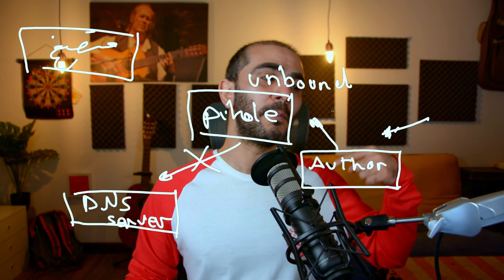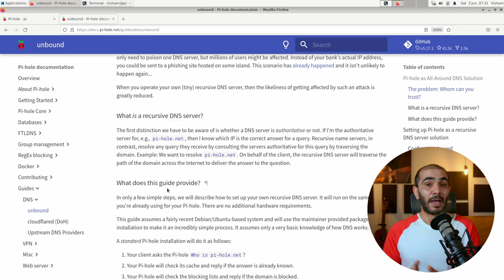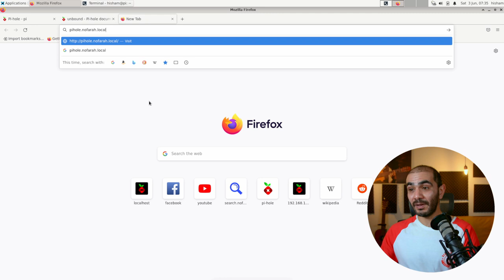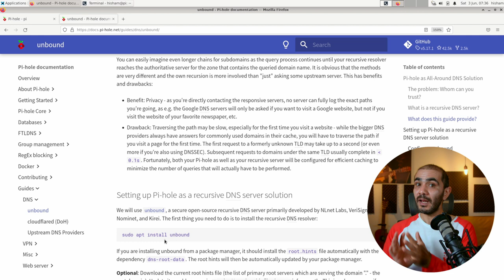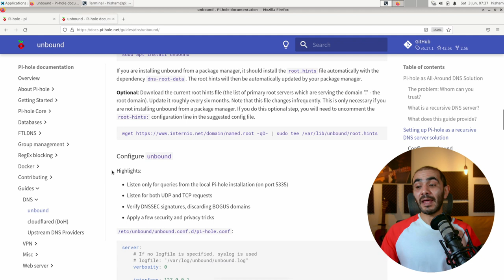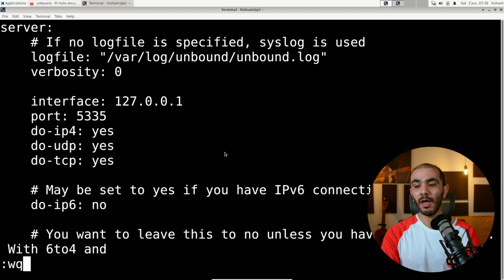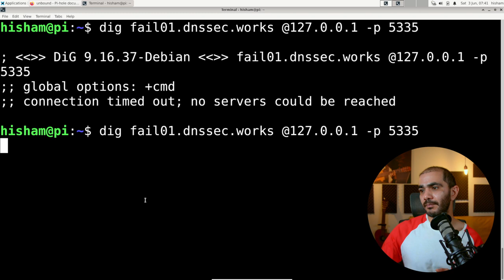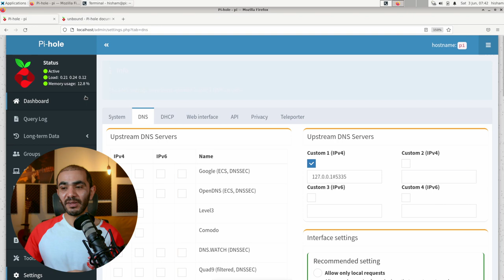ليس مجرد مانع إعلانات!!!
سنقوم بنقل pihole إلى مستوى مختلف تماماً في الاستخدام